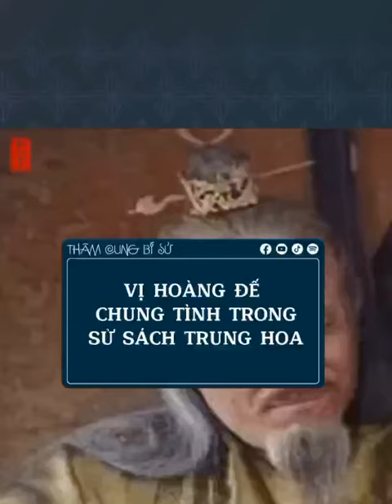Vị hoàng đế chung tình trong sử sách Trung Hoa